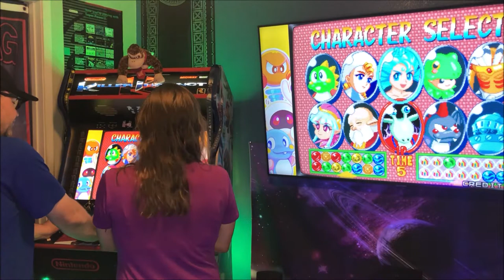Bubble Bobble Arcade Gameplay | Best Retro Arcade Video Games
One of the best arcade puzzle video games ever made! Bubble Bobble retro gameplay on our new CoinOps Next 2 Arcade is awesome!! Bubble Bobble looks and plays great! Retro gaming now deep dive with Kimber Time. We have been playing Bubble Bobble since 1998 on the original PlayStation. Bubble Bobble on the PlayStation was re-named as Bust A Move 4. She pretty much dominates every time we play!!

Puzzle Bobble 4 the third sequel to the video game Puzzle Bobble and is the final appearance of the series on the PlayStation and Dreamcast.

On the planet Bubbleluna lives the twins Bub and Bob. One day, the sun fails to rise because the Fairy of the Night, Cleon, has stolen the light source known as the Rainbow for Full-Moon Madame Luna. She splits this rainbow into 7 light bubbles. Bub and Bob then set off to retrieve these bubbles and restore the light and peace to their planet.

Puzzle Bobble 4 The game features a total of 640 levels. This installment of the series introduces two new features: the pulley system and chain reactions. The pulley system consists of two groups of bubbles attached to either side of a pulley. Popping some on one side will cause that side to be "lighter" and therefore rise. The other side lowers in response. If a pulley is shaking and a bubble is attached, the resulting heavier side will lower. This requires added strategy to prevent one side from moving too far and therefore losing the game. One possible strategy is to form a bubble cluster between two pulleys to prevent them from lowering or rising at all. Then the player can triangulate until acquiring the necessary bubbles to clear both anchor bubbles, while still keeping both ends of the pulley clustered together.

Chain reactions occur only on the two player (or player and CPU) modes. When a bubble is dropped, it can move to another place on the board if this causes more bubbles to pop. If this, in turn, causes more bubbles to drop, then the chain reaction can continue.

The Game is Never Over!